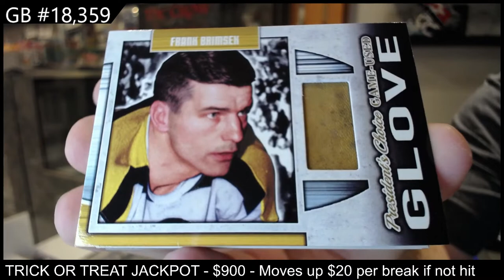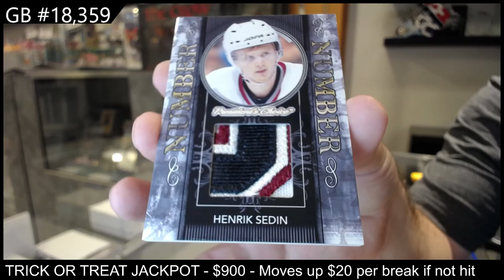2021 President's Choice Exclusive Vol 3 Hockey 2 Box Break - C&C GB #18,359